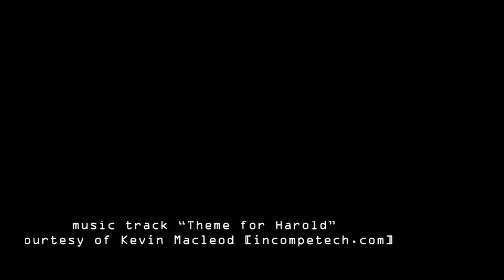The Witness - Part 10 - South of Russia, The Sunshine Shelter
Ben and Burtis embark on a journey across the world. Watch as they solve puzzle after puzzle before finally realizing where they were all along. Welcome to Disneyland, Comrade.